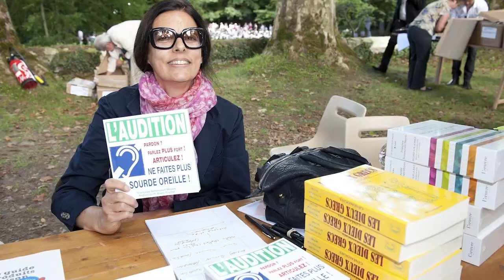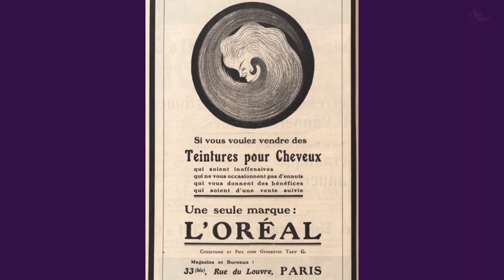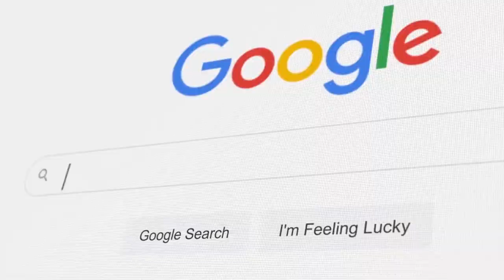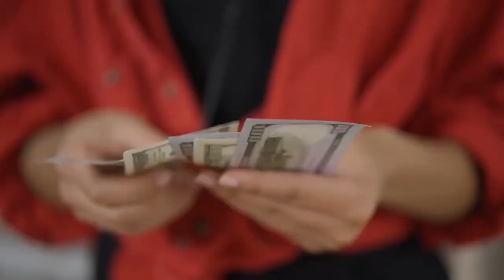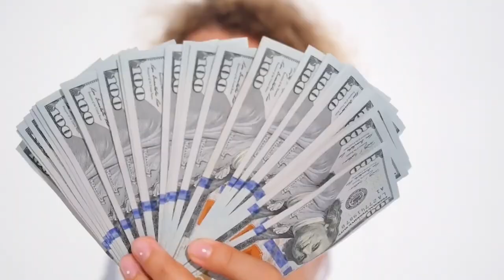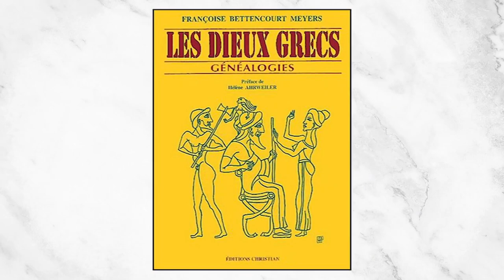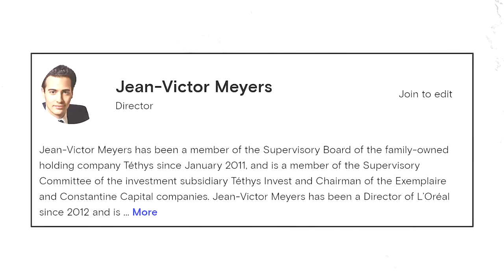The World's Richest Female 2022 Is Worth How Much?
Francoise Bettencourt Meyers is a household name among businesswomen around the world. She is one of the world's wealthiest women.
She has held the number one position for a very long time. She is the chairwoman of L'Oreal, one of the world's largest corporations. She is a French billionaire who has achieved numerous milestones throughout her long and illustrious career.
Her grandfather founded L'oreal, and she was the family's only daughter, so she received a 33 percent stake in the company. Then, after her mother died in 2017, she received her mother's shares, making her the world's richest woman.

Inspired by The World's Richest Woman

Inspired by Top 10 RICHEST WOMEN In The World (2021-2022)

Inspired by The Richest Woman In The United States (2022)

Inspired by The Richest Woman in The World

Inspired by The Richest Woman In The World 2022 | Forbes

On World's Richest we will go through highest paid celebrities, the richest city in the world, and billionaire lifestyle 2022.